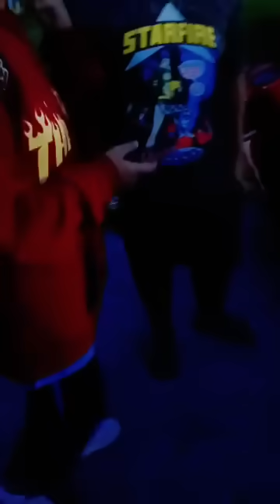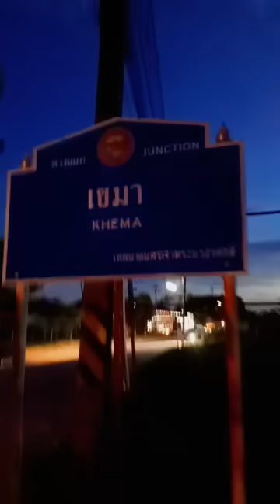อาสาหนองขาม ป้อมเขมา ขี่รถไล่จับประชาชน!!